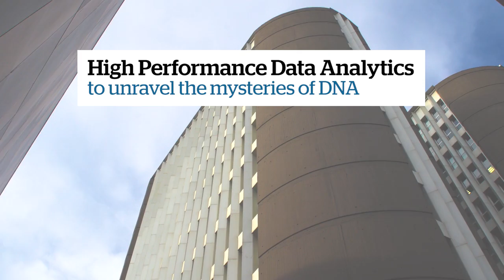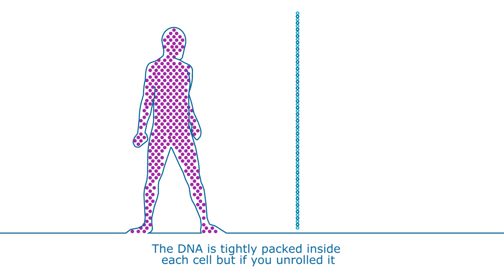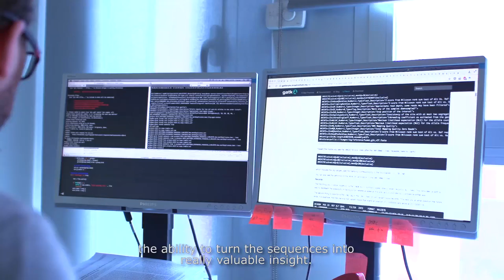Unravelling the mysteries of DNA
At the Centro Nacional de Análisis Genómico (CNAG-CRG) we can sequence more than ten human genomes every day. To decipher all this information we have set up a robust analytics platform with a BULL high-performance computer with over 3,400 cores and 7.6 petabytes of data storage that will be able to grow seamlessly over time.